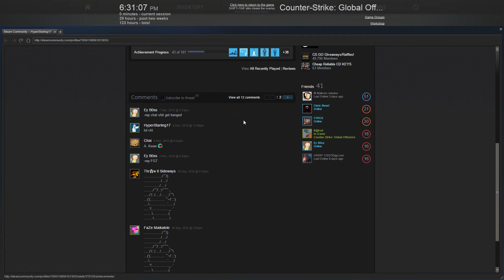Counter-Strike Dust II Walling + Aimbot cheater (Gold Nova Master rank match)